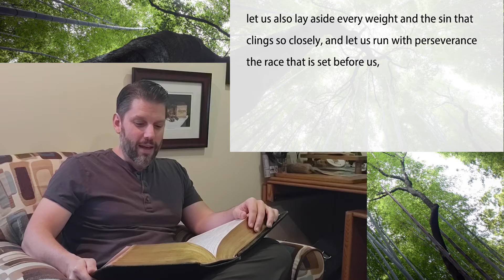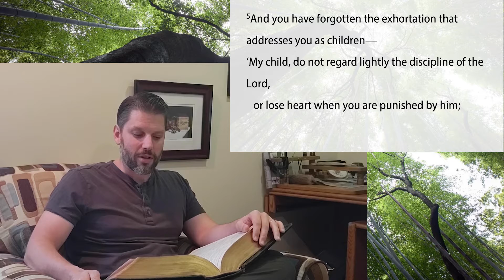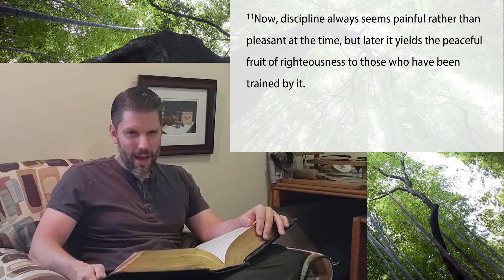Jesse Simpson reads Hebrews 12:1-13.